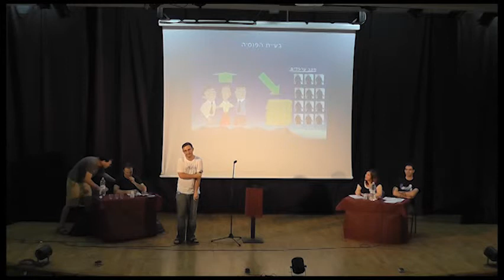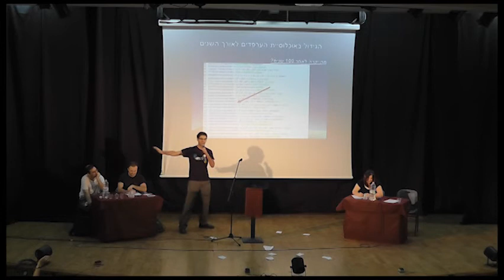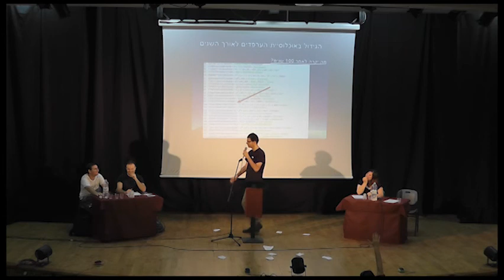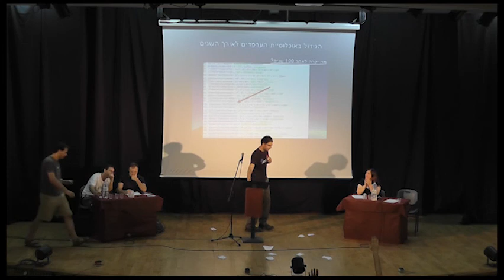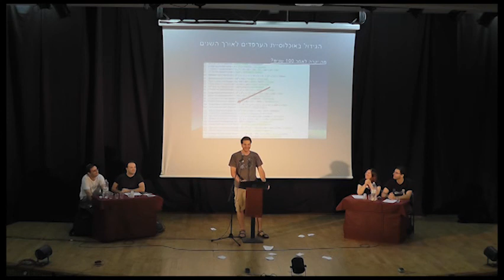דיבייט: האם לחייב ערפדים לשאת רישיון